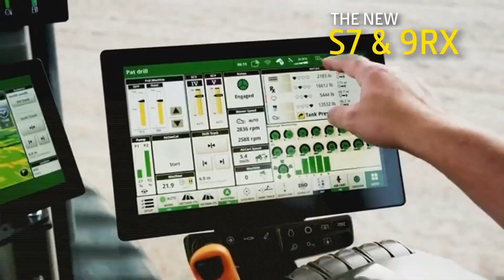Die Impak van Verwelksiekte - 20 Jan 2025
Hoe kan die verwelksiekte ons Graanmark beinvloed? In hierdie week se AMT/John Deere Graan en Oliesaad markoorsig, moontlik gemaak deur John Deere, Zimmatic Irrigation Systems en Rand Agri, gaan kyk ons watse faktore die internasionale en plaaslike graanmarkte nou beinvloed en dan kyk ons ook waarheen pryse kan gaan. Als in die week se episode, so moet dit nie misloop nie.

The Latest AMT Weekly Grain Report is made possible by John Deere, Zimmatic & Rand Agri